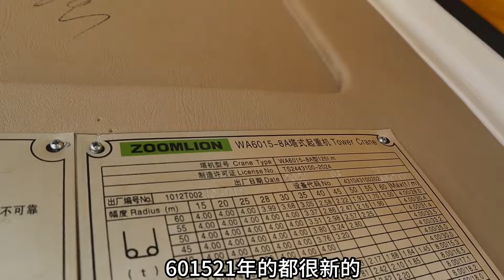塔吊替班两百块一下午，十八层楼高没过道往上爬，气都喘不过来了